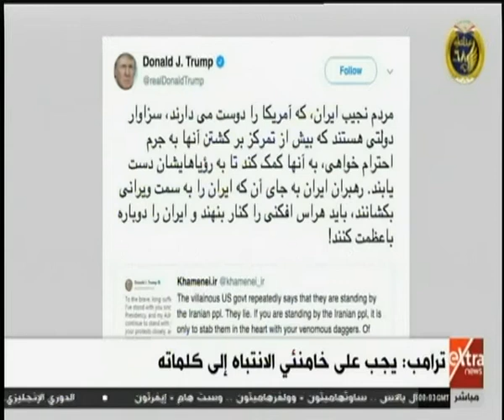موجز أخبار الـ2 صباحا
18 يناير 2020